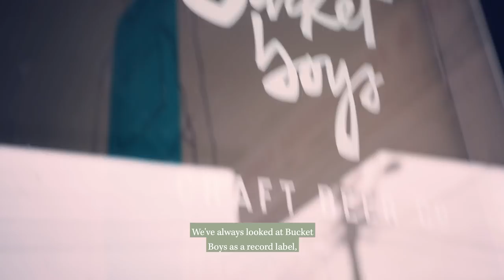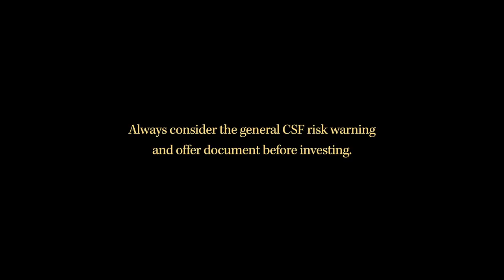Bucket Boys Equity Crowdfunding Video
Our mission is to bring a brand new, inclusive and creative craft beer experience to Australia.

We started the business in 2015 with a dream of spreading our love of good beer and good wine across Australia.   Our dream has always been for Bucket Boys to be more than a collection of bottle shops, but a beer brand which supports and helps grow the whole beer industry in Australia.  Practically, we require funds to not only firstly expand our retail side to bring Bucket Boys to people in Sydney’s CBD and Western suburbs, but we want to grow our website into the #1 online beer destination in Australia.